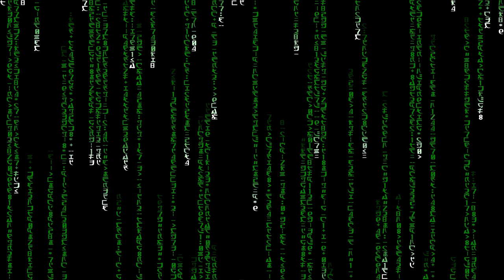Code Rain animation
A Matrix-style raining code animation running for approximately one minute.

C++ program using Selba Ward's Console Screen to draw the console-style screen. All code "strips" are completely randomly (uses C++11's "random") generated. Includes "spinning" cells that spin through random characters until strip has passed.